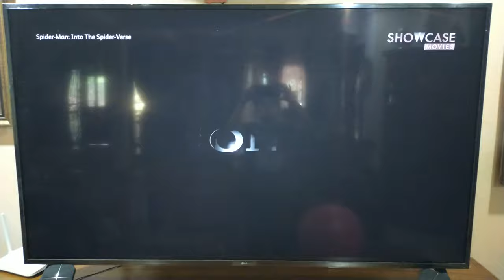Showcase Movies (Spiderman: Into The Verse